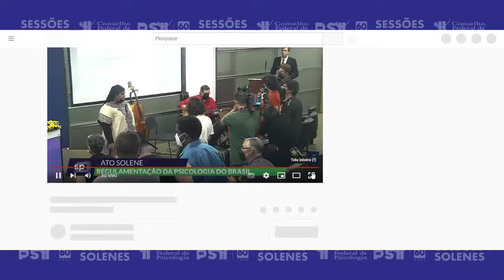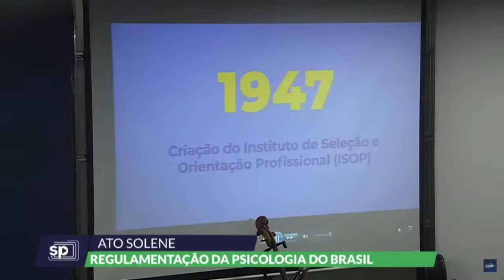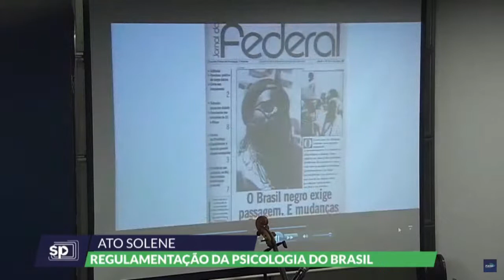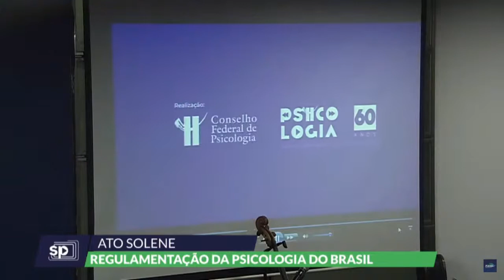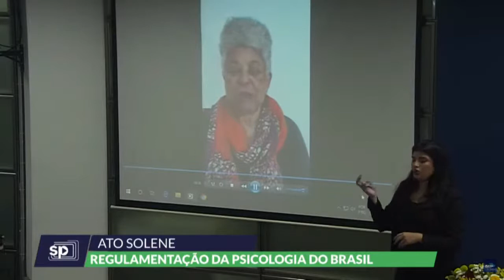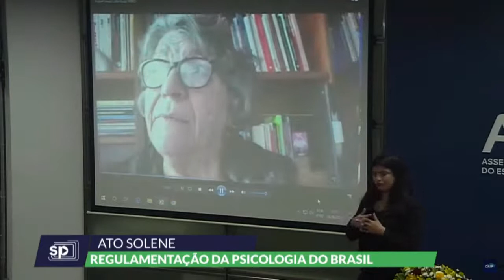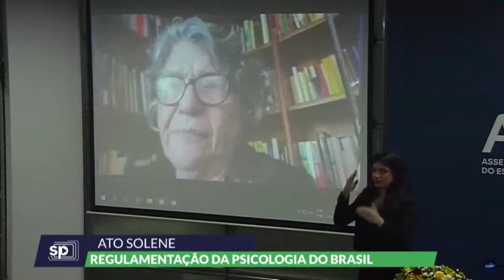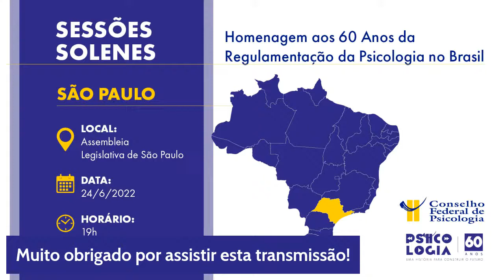Assembleia Legislativa de São Paulo concede homenagem à Psicologia brasileira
ALESP CONCEDE HOMENAGEM À PSICOLOGIA BRASILEIRA

A Assembleia Legislativa do Estado de São Paulo promove hoje (24), às 19h, uma sessão solene em celebração da Psicologia brasileira – que completa, em agosto, 60 anos de regulamentação no país.

A solenidade reunirá parlamentares, profissionais da categoria e conselheiras e conselheiros do Sistema Conselhos de Psicologia.

A proposição é do deputado estadual José Americo (PT-SP).